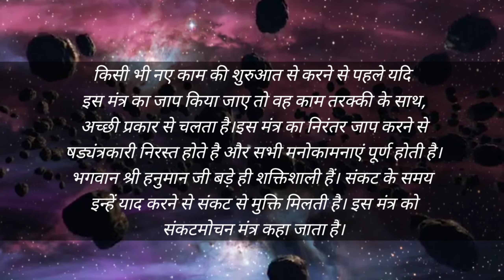ये मंत्र आपकी किस्मत बदल देता है, भाग्य को करता है प्रबल || Hanuman wish fulfilling mahamantra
✨Here you will find various law of attraction techniques angel numbers switch words and vedic mantras ✨

🌟 Thank you for being a part of our community! 🌈

Switch words
Angel numbers
the law of attraction
ये मंत्र आपकी किस्मत बदल देता है
Bhagya prabal karne ke upay
Wish fulfilling mantra
Wish fulfilling mahamantra
Om han hanumate namah
om han hanumate namah fast
Hanuman wish fulfilling mantra
hanuman mantra